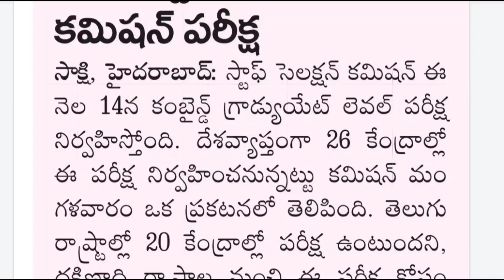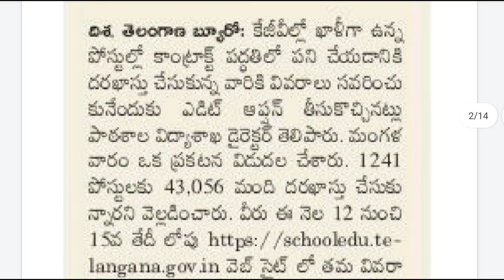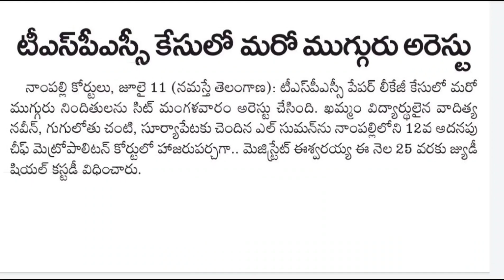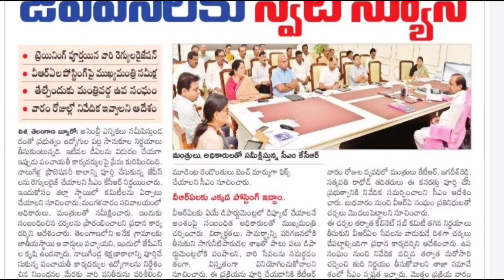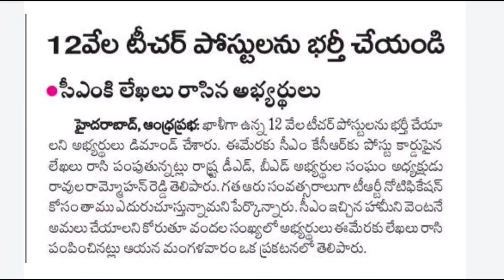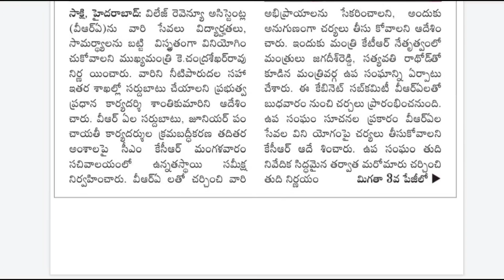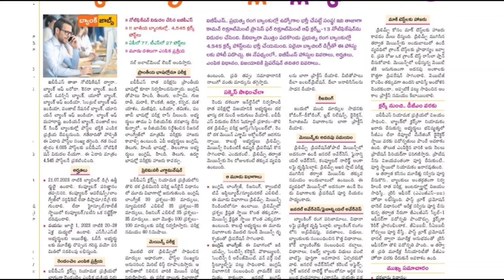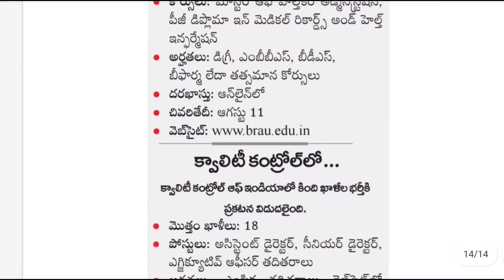TS 1241 పోస్టుల లేటెస్ట్ అప్డేట్ | Latest Jobs In Telugu | Tspsc Latest News Today | Govt Jobs 2023